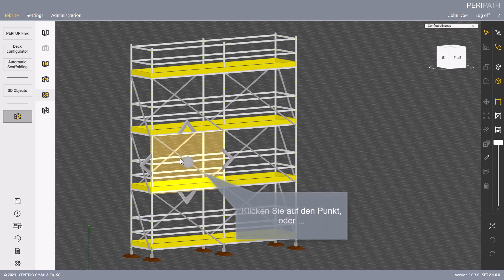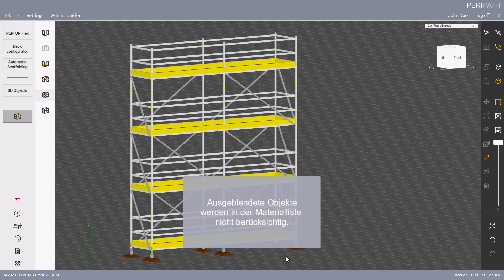Scaffold Estimation Tool (SET) | Funktionen - Diagonale manuell konfigurieren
Scaffold Estimation Tool (SET) Funktionen - Wie Sie die Diagonalen eines Gerüsts konfigurieren
SET 2.0.0.0